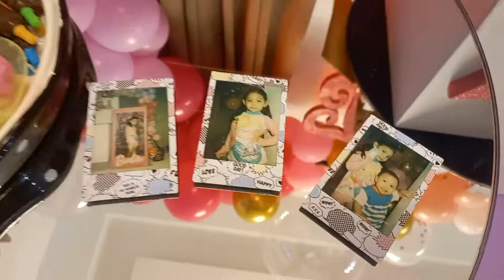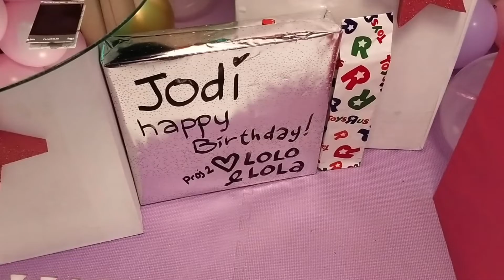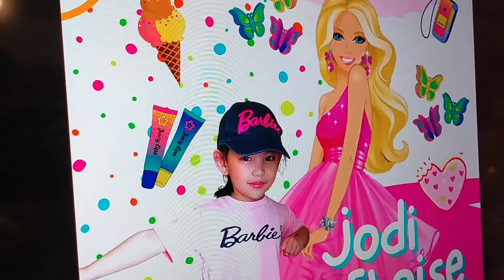Barbie Birthday! Part 1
PART 1 PALANG ITO, HOLD ON TIGHT FOR PART 2!

Birthday Activities:
Blowing of Cake
Jodi's Dance
Gift Reveal

We wanted Jodi to experience a fun birthday party kaya nai-push namin ito. We didn't celebrate her 3rd birthday because that was the start of the pandemic kaya dito kami bumawi. Thanks to Lolo H and Lola M may venue kami, although hindi pa tapos ang white house kaya ang daming kahon dito. Haha! Full force ang whole family para maging maganda ang party, ang galing talaga. Sila bisita, sila din tumulong samin mag-ayos. Haha! Best family ever.

Would like to especially thank:

Venue - Lolo H & Lola M
Coors & Decors - Jazzling Events
Cake & DIY mini cakes- Red's Oven
Photography - Turtlefish Photography
Inflatable Pool - Fairy Fun Inflatables